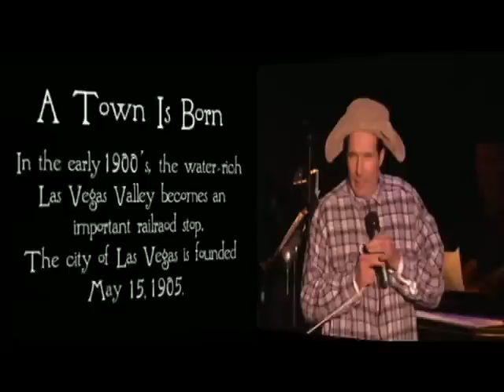Vegas The Story.mp4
Tony Sacca's Stage Show about the history of Las Vegas.
With singing, dancing and comedy he tells the story from beginning to the fanciful future in the year 2050,
See musical reenactments and comedy skits of some of the people that made Las Vegas what it is today.